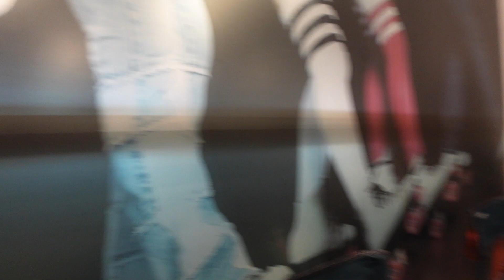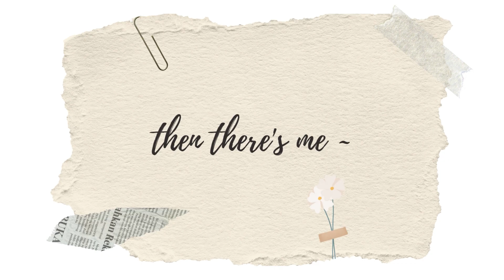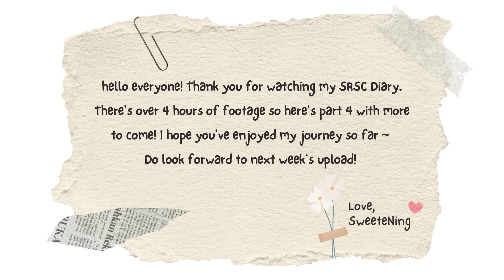I Participated in Singapore Rollersports Championship 2022 | SRSC Diaries - Part 4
Many months later, yes, I'm alive but I've been busy. Here's part 4, please enjoy ~

Chapters:
0:00 Introduction
0:28 Wrapping my ankle injury
4:00 Featuring Gerald
5:55 At the stadium
6:43 Clarence's Practice Run
8:48 Jun Ren's Practice Run
10:48 A Clown's Practice Run
12:18 9 days to SRSC
14:10 Slide Break
15:05 Slalom Break
15:48 Slide Break 2